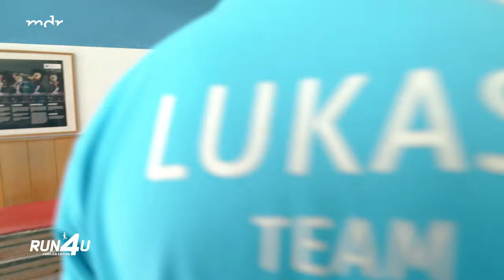8. Kampf gegen die Höhenangst | RUN4U - die Familienedition! | Mehr auf KiKA.de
Griffkraft-Training extrem!